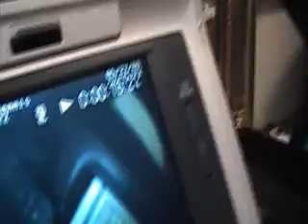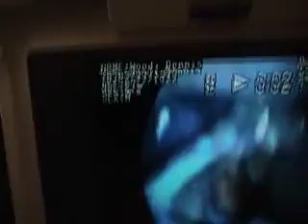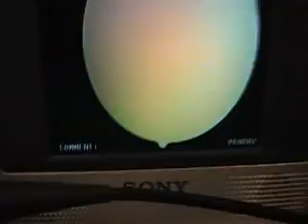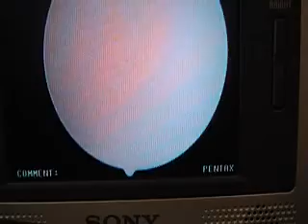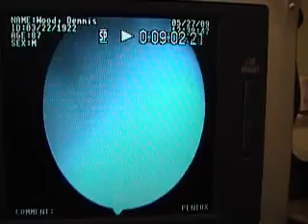DWscope27May2009a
First 9 minutes of scope